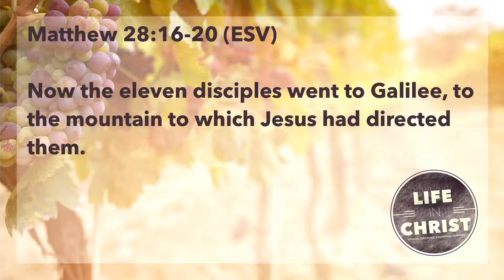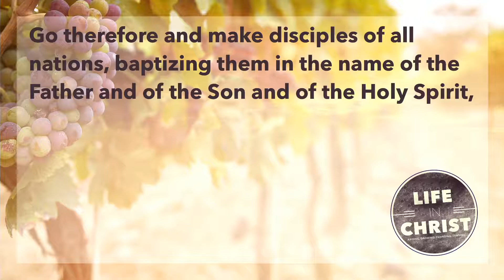Disciple-Maker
1. The Great Relationship (Matt 28:16-18)
2. The Great Mission (Matt 28:19-20)
3. The Great Promise (Matt 28:20)

    Disciple: one who follows Jesus and teaches others to do the same.
    How do we make disciples?
    Practical steps